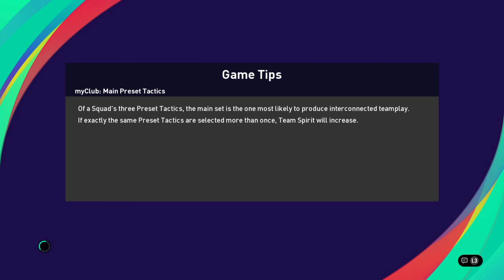eFootball PES 2021 SEASON UPDATE_20210307223633